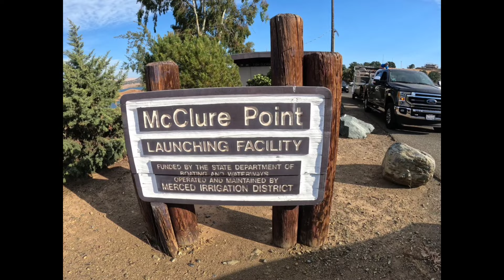Lake McClure Memorial Weekend Escapade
This video is about the adventure of friends. They love to joke around and have fun but when it comes to Fishing escapades there's no boundaries with these guys. Web decide to go fishing and ended up at Lake McClure. This is were the adventure begins. stay toned for the next video. Please check out my buddies channel his link is right here.

video editing by : video maker, power director
URL: InShot